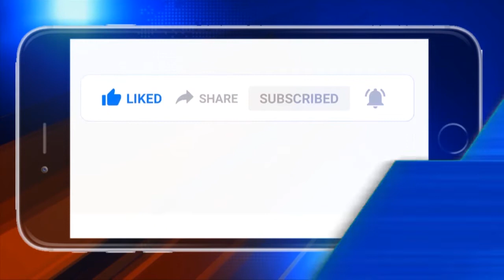ଜଗତସିଂହପୁର : ଜନତା ସରକାରୀ ଉଚ୍ଚ ବିଦ୍ୟାଳୟ ପରିସରରେ ଭୂମୀଦାତାଙ୍କ ପ୍ରତିମୂର୍ତ୍ତି ସ୍ଥାପନ